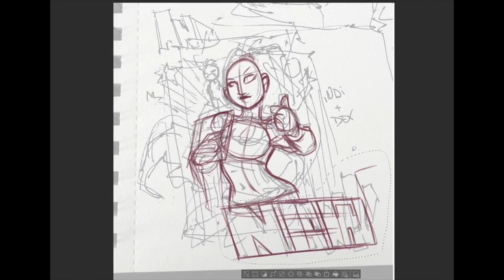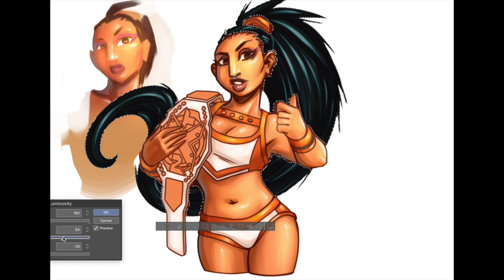NXT Champ Drawing Time | Indi Wrestling TimeLapse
Indi Hartwell has always been one of my favorite Wrestlers in WWE. She is hilarious and her Dexy arc was amazing and hilarious and cute. Sadly, her NXT Champion run was a bit short. Right now she's in Raw, and i cannot wait to see what is store for her and the rest of the Way.

Your contributions make a huge difference and help me continue creating art that inspires and uplifts.

Join me on this artistic adventure and be part of the process! Your support is deeply appreciated and allows me to bring more beauty and creativity into the world.